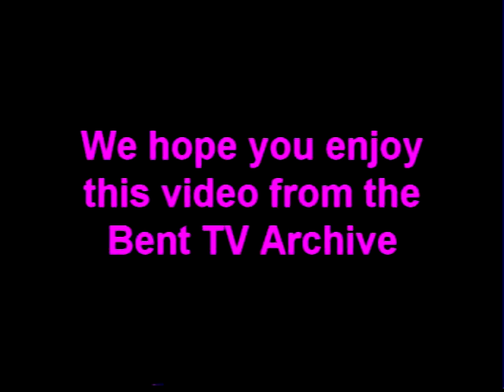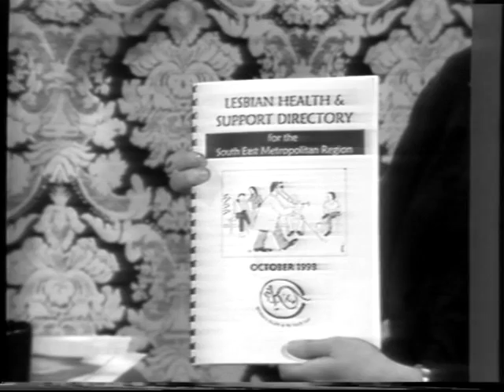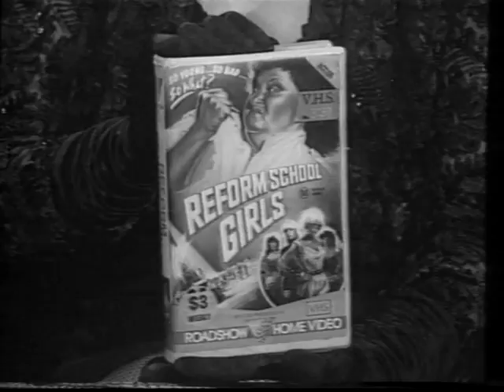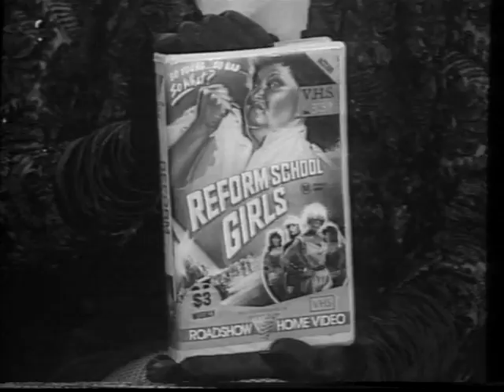Bent TV Archive: GT Ep S1 15FEB1999 (Big mix)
Girl Talk E1 - 15 Feb 1999
Host: Kaye Sera
Dr Ruth McNair
Dr Nick Medland
Wayne King
Stella
Pride Marchers
St Kilda Residents at the beach